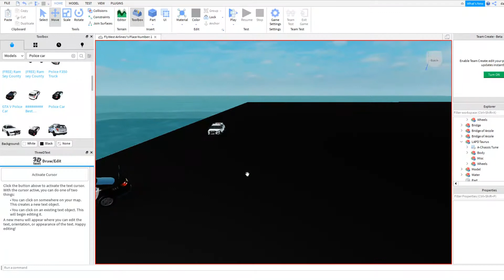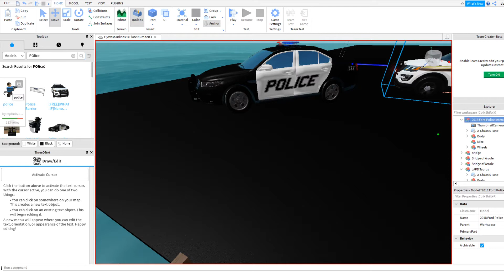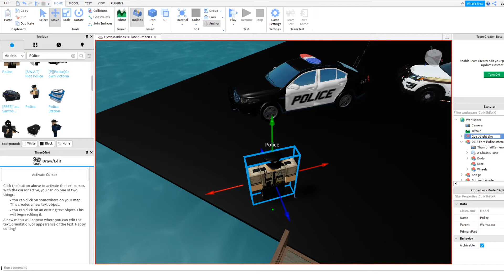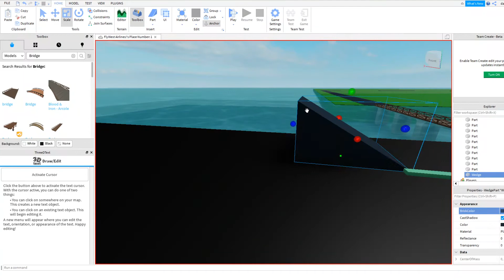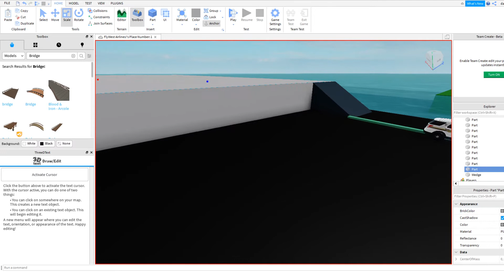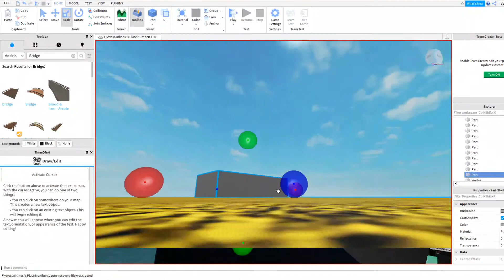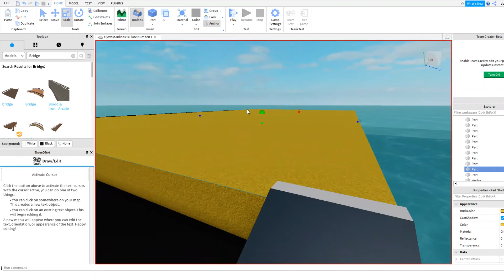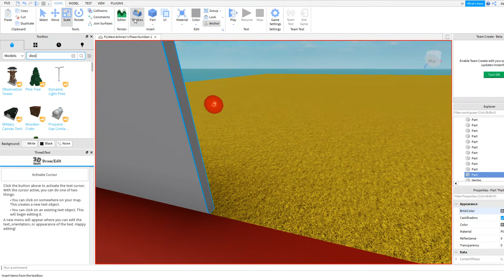Creating a Airport Part 2 (Beta)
Hi! This is part 2 of my Airport i will have the game link soon!

Make sure you have subscrive!